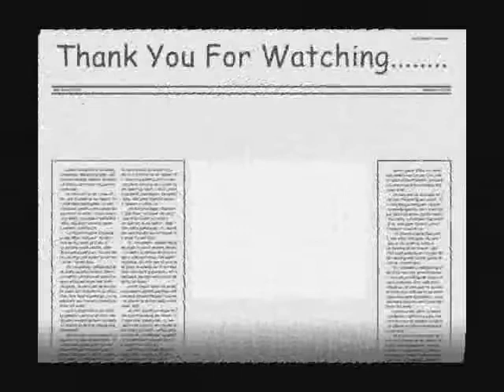Needein Udd Rahi Hai - Kuch Khatti Kuch Meethi (2001) - Full Song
Needein Udd Rahi Hai - Kuch Khatti Kuch Meethi (2001) - Full Songs Lyrics

Movies : Kuch Khatti Kuch Meethi (2001)
Singer : Alka Yagnik, Kumar Sanu
Song Lyricist : Sameer
Song Type/Mood : Love
Music Composer : Anu Malik
Music Director : Anu Malik
Song Duration : 05:19